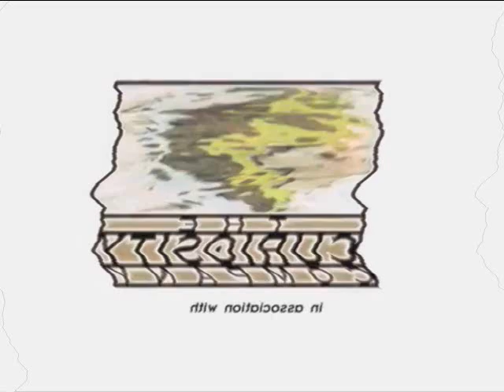Spiffy Pictures in U Major